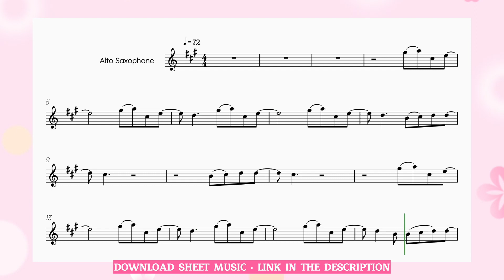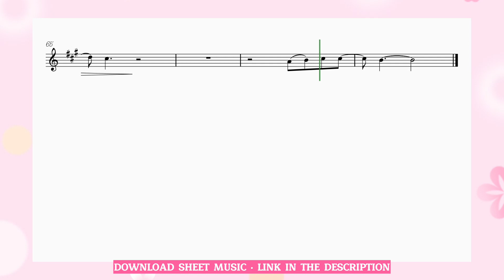🩷 ALTO SAX • What was I made for? • Billie Eilish | from Barbie movie 🩷